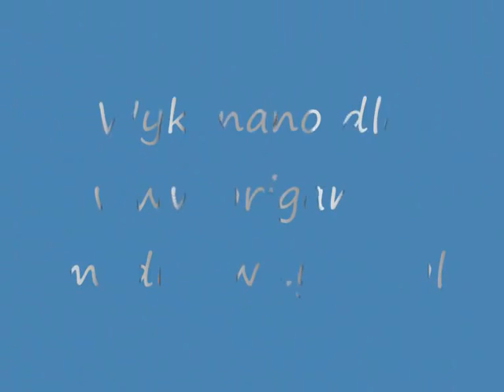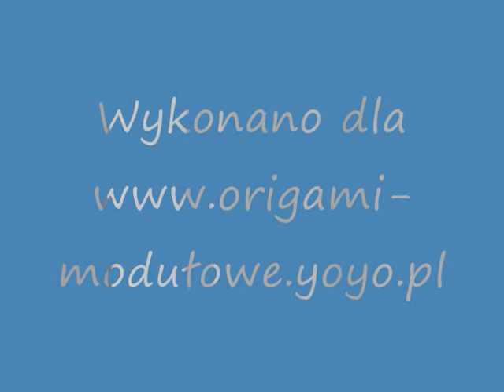Origami Sześcian scięty